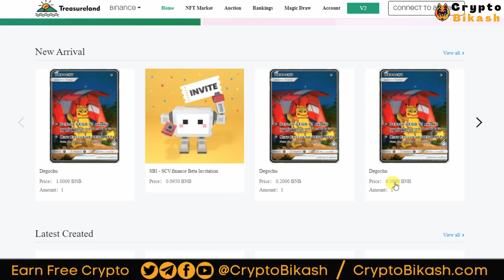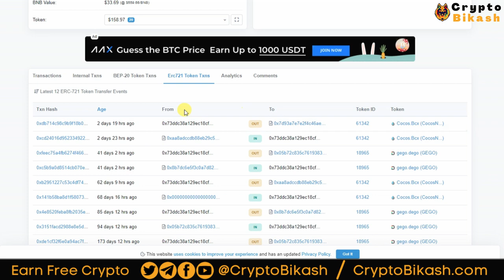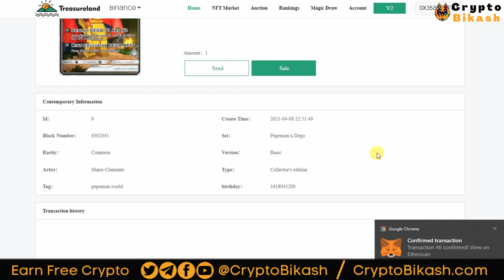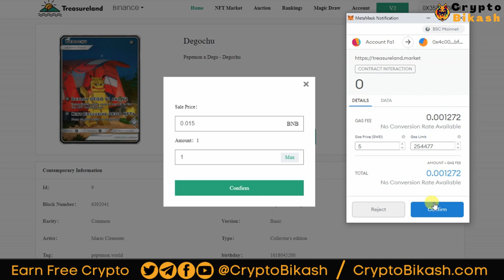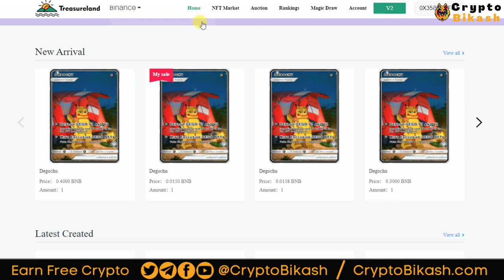Dego Holders & Treasureland Traders Free NFT » Claim Your Free DegoMon NFT - Claim Fast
🔎 New NFT Airdrop: Claim Your Free Degochu NFT

        Bikash Karmakar
        (Crypto Bikash)